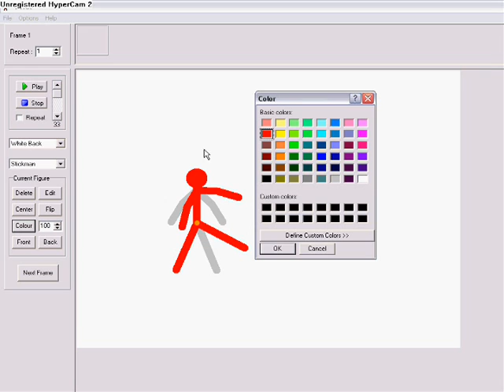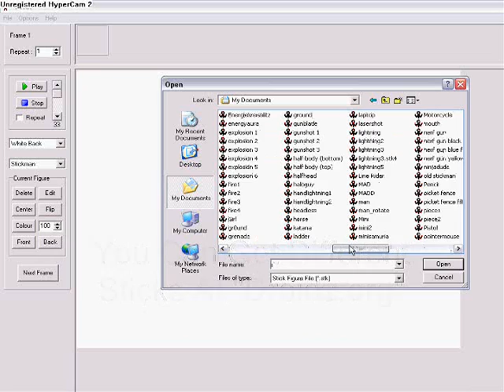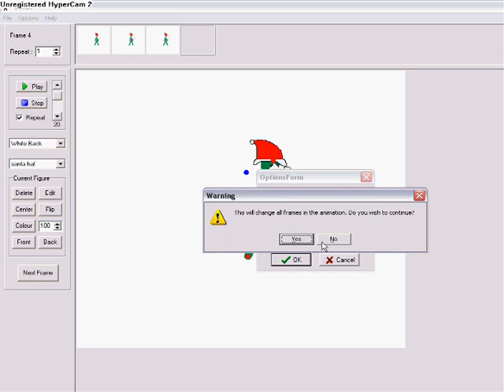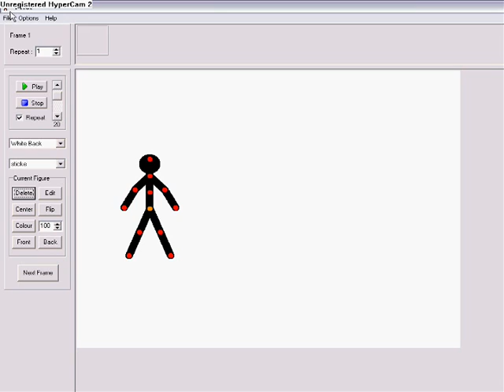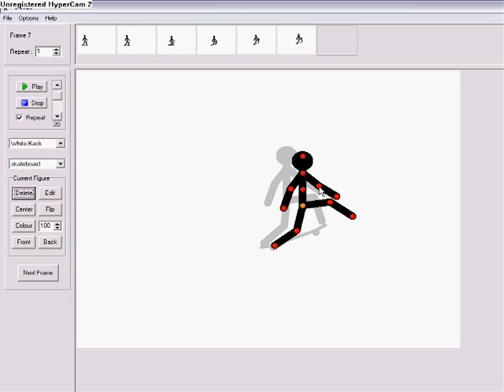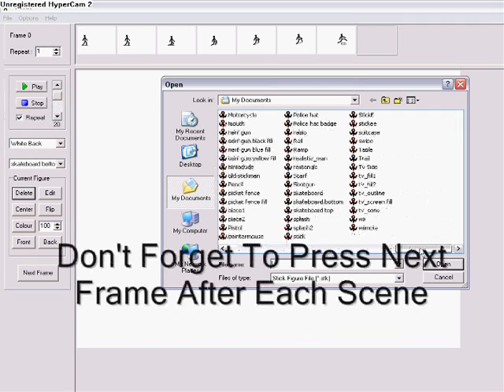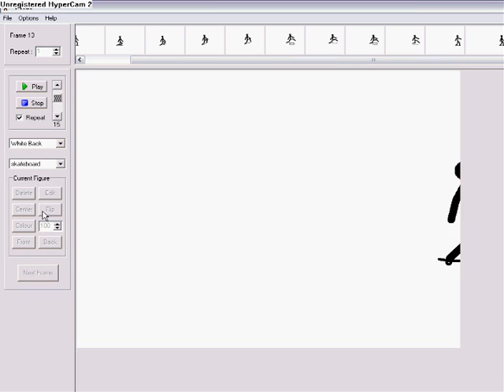A Basic Pivot Tutorial/KickFlip Tutorial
CHECKOUT MY LATEST PROJECT A.S.A.P!